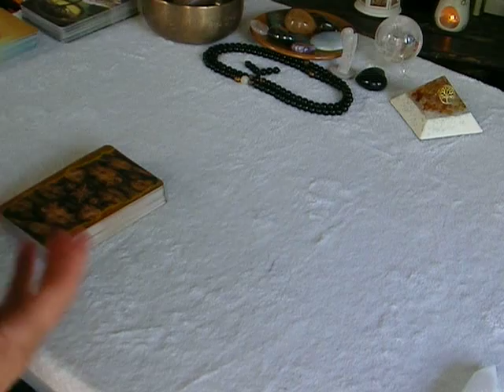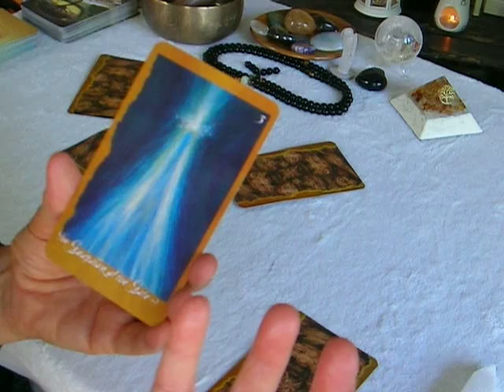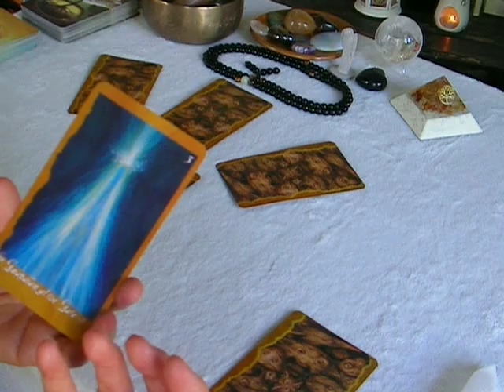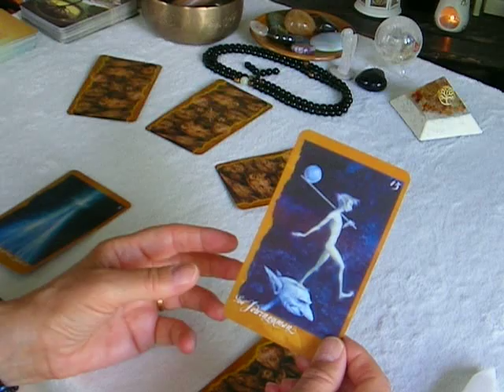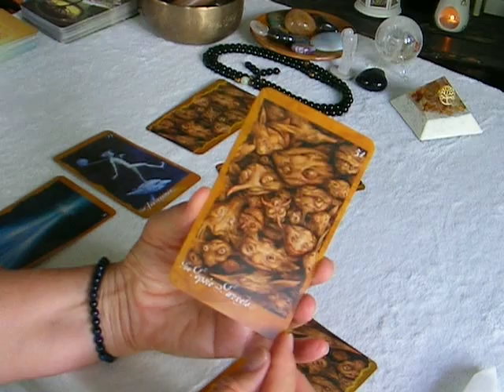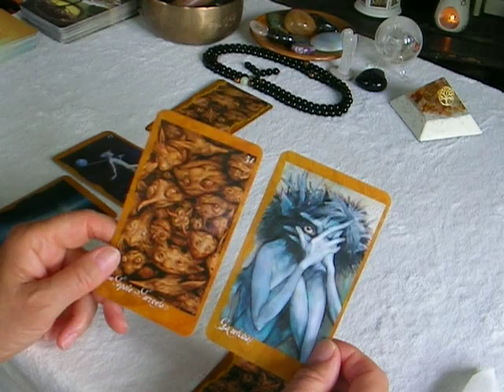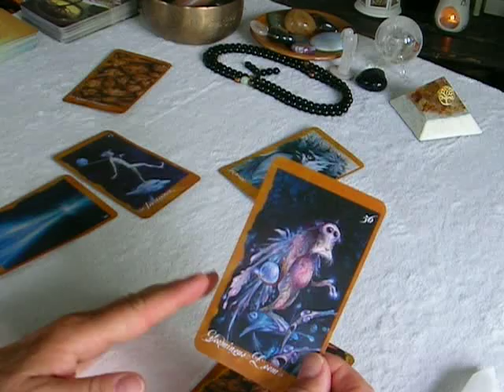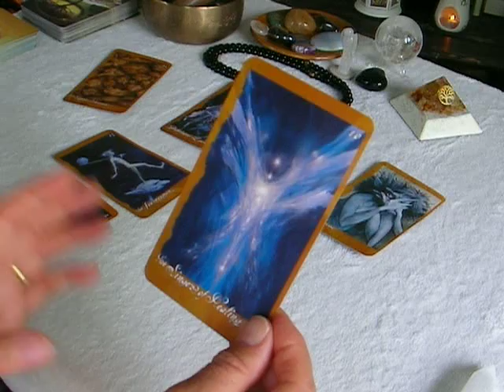Virgo - 25th to 31st May. Going up to the next level - time to face facts - be open to healing now